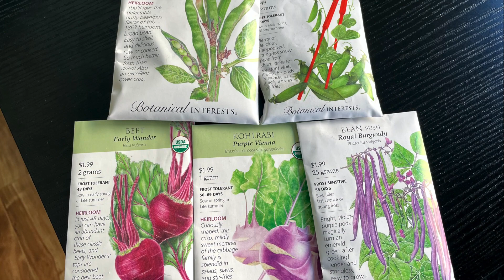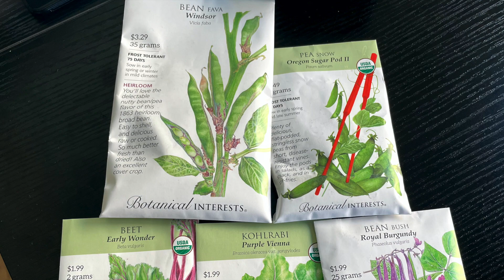2020年11月蔬菜种植情况更新｜湾区小院｜后院种菜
GreenHouse购买于Amazon，搜索关键词GreenHouse即可。安装简单。